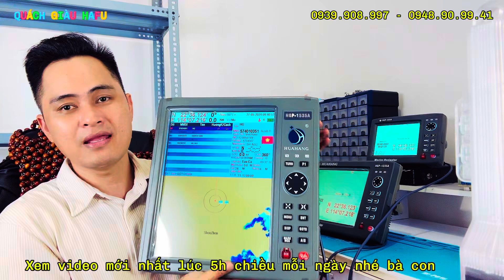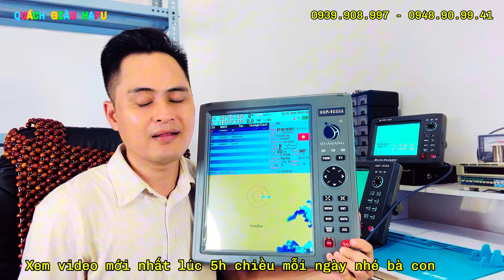PHAO NHẬN DẠNG LÚC THẤY LÚC KHÔNG BÀ CON NGƯ DÂN LƯU Ý KHI SỬ DỤNG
Tôi Quách Giàu: Điện Tử Hàng Hải Hạnh Phúc. Gia đình tôi 3 thế hệ làm biển, trước năm 2006 tôi đã đi biển hơn 1 năm, nên tôi hiểu về nghề biển và sự vất vả nghề Biển mang lại.

PHAO NHẬN DẠNG LÚC THẤY LÚC KHÔNG ???

Những lúc biển động sóng to, gió lớn thật sự ăn cơm cũng không yên, đi xa vợ xa con, ăn uống ngủ nghỉ thì tạm bợ, cũng gì chén cơm manh áo.

Tôi Yêu Biển Yêu Ngư Dân

Tôi làm nghề điện tử hàng hải năm 2026 đến nay, tôi thấy sự vất vả của bà con Ngư Dân nên tôi muốn làm 1 việc gì đó hỗ trợ giúp đỡ bà con Ngư Dân.

Nên tôi lập kênh YouTube này nhằm mục đích hướng dẫn sử dụng những sản phẩm liên quan đến Hàng Hải phục vụ bà con Ngư Dân .

Tôi ra videos mới nhất bà con nhận được videos mới ngay.

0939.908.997 - zalo bán hàng : : 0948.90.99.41

Các mặt hàng bên Em Quách Giàu HAFU hiện có :
• Máy Bộ Đàm
• Máy Định Vị
• Máy Định Dạng
• Máy Dò Cá .
• Phao Nhận Dạng .
• Đèn Led .
.     Đèn Năng Lượng Mặt Trời
.     Anten Ais
.     Anten GPS
.     Anten Máy Bô Đàm

• Số điện thoai Kỹ Thuật : 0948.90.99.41

• Số Zalo tư vấn bán hàng : 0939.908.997

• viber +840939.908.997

Web: hafu.vn
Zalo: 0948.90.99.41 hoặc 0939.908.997